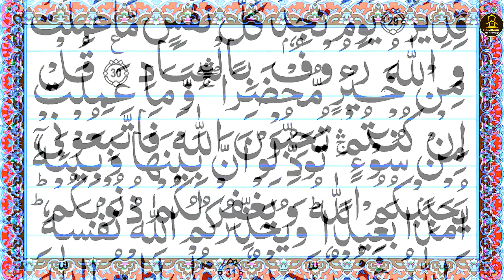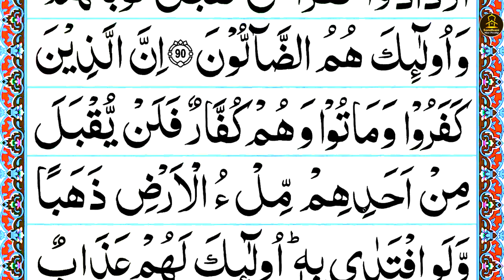Para 3 | 4K Text video Complete Full | Teesra Para Full | Juz 3 Complete | ৩য় পারা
পৃথিবীর সেরা কন্ঠে ৩য় পারা | Juz 3 |  Para 3 | ২য় পারা | 3 Para | Quran Tilawat | القرآن الكريم الجزء الثالث | beautiful quran recitation | chapter 3 Juz 03 Complete Para 03 Full ২য়পারা পৃথিবীর সেরা কন্ঠে সেহরির তিলাওয়াত ৩য় পারা Juz 3  Para 3 Quran Tilawat Hafez Tohaul Islam القرآن الكريم الجزء الثالث beautiful quran recitation chapter 3 Pani Patti Tilawat Alif Laam Meem Juzz 03  P তিলাওয়াত ৩য় পারা পবিত্র কোরআন তেলাওয়াত
► Reciter by Hafez Tohaul Islam